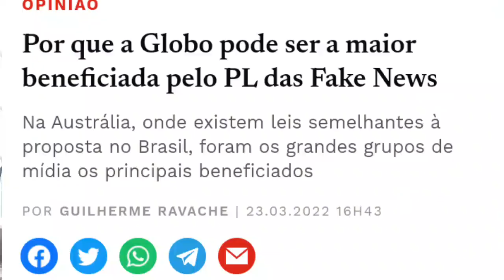FIM DA INTERNET! PL DA FAKE NEWS NA VERDADE É LEI DA SE3NS5URA!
Pl 2330
o que é PL 2330
o que tem de bom na Pl da fakenews?